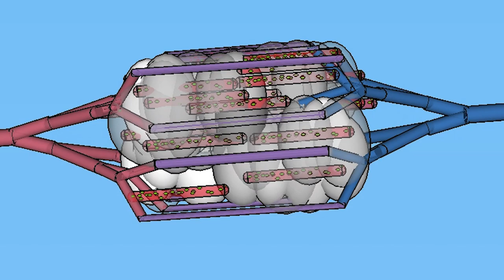Wanneer komt er groente en fruit uit de 3D printer? (5/5)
Het klinkt als iets uit een science-fiction film: een voedselprinter die elke groente- of fruitsoort die je maar kunt bedenken, weet te printen. Toch is dit geen toekomstmuziek! Op kleine schaal gebeurt dit al en fysioloog prof. dr. Mark Post (Maastricht University) legt uit hoe. Verder licht hij toe of we met deze techniek in de nabije toekomst ook een mals biefstuk kunnen printen. Wie weet behoort de voedselprinter over vijftig jaar wel tot de standaard keukenuitrusting!

Deze week in Universiteit van Nederland:
Fysioloog prof. dr. Mark Post!

Prof. dr. Mark Post, is als hoogleraar vasculaire fysiologie verbonden aan de Maastricht University, maar de meeste mensen kennen hem als ‘de vleesprofessor’. In 2013 is professor Post wereldnieuws als hij de eerste hamburger van kweekvlees presenteert.

Meer weten?